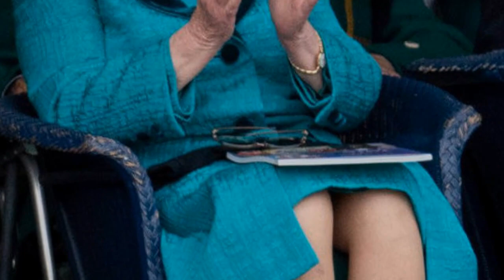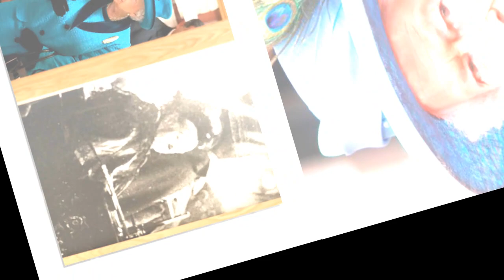Queen looked luxurious when she set out for church service with Meghan in Scotland